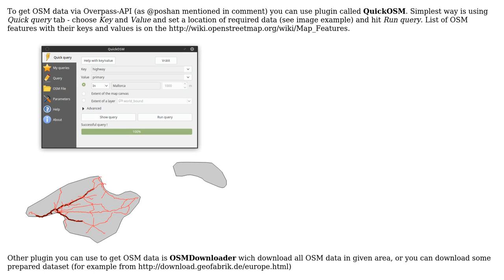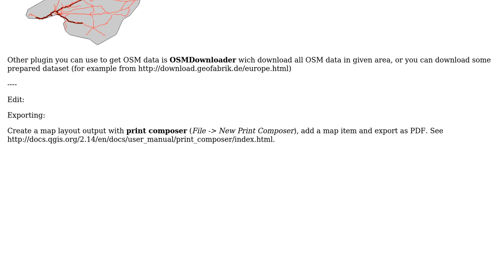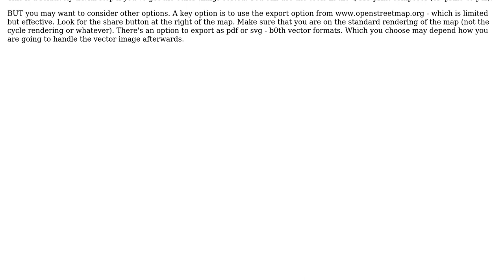GIS: How to export OpenStreetMap data from QGIS for printing? (2 Solutions!!)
GIS: How to export OpenStreetMap data from QGIS for printing?

With thanks & praise to God, and with thanks to the many people who have made this project possible! | Content (except music & images) licensed under CC BY-SA | Music | Images & others | With thanks to user underdark user Rostranimin user Oto Kalab user nico trenson user AndreJ and the Stack Exchange Network Trademarks are property of their respective owners. You are responsible for your own actions.